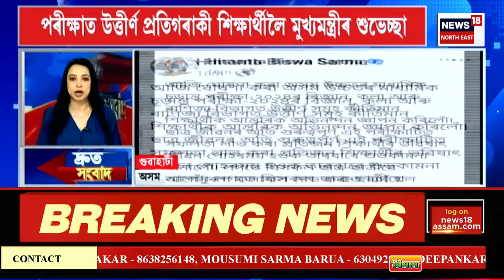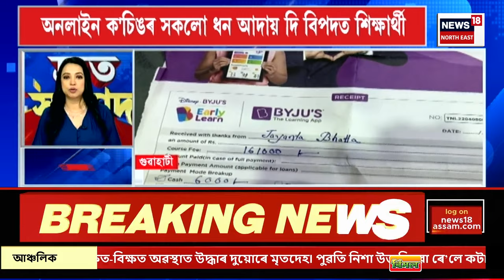Speed News| Assam HS Result 2024 |ঘোষণা হ’ল বিজ্ঞান, কলা আৰু বাণিজ্যৰ লগতে বৃত্তিমূখী শাখাৰ ফলাফল